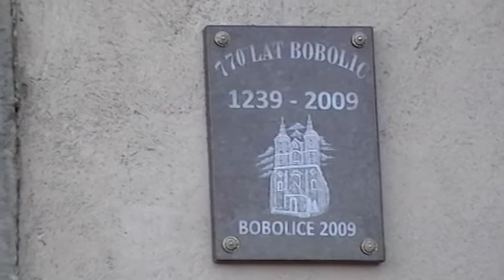Bobolice (Dolnośląskie) Szopka 2009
Boże narodzenie 2009